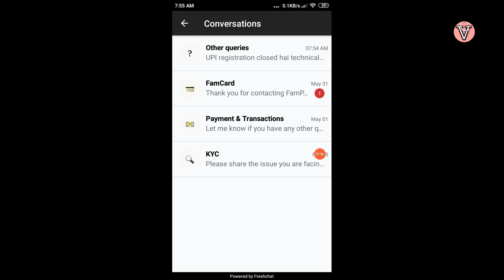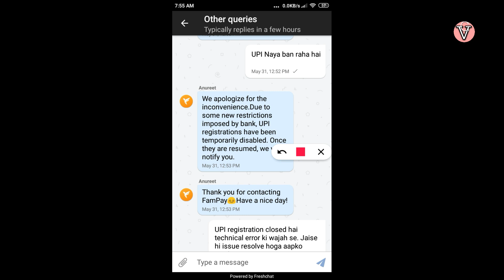Live proof Bad news for fampay users 😆🔥 | fampay upi kab tak banega | fampay upi problem solved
hum aaja ke video batna chate hai ke kab se fampay new upi banega aur problem ke baare janege

fampayupiproblemsolved# boya mic